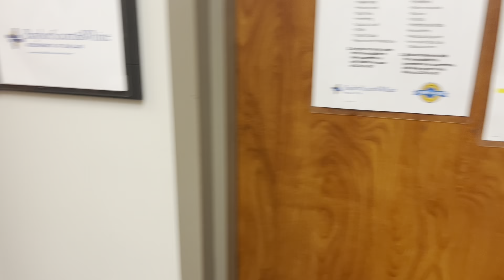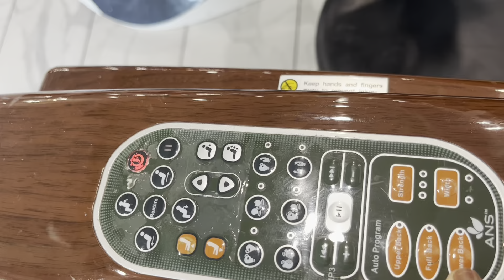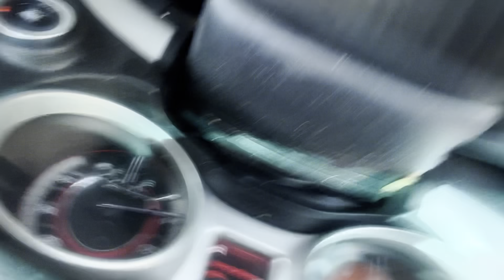Taking my TWO year old to get her nails done! Mommy and Me Nails!